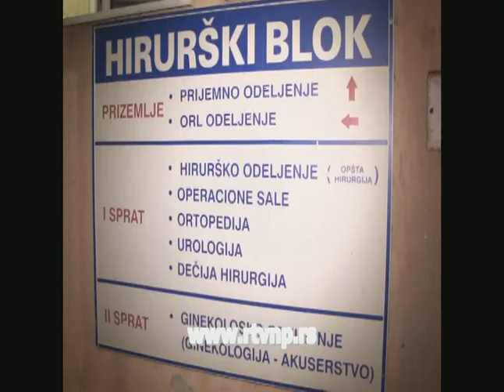Ubistvo doktora Skenderija